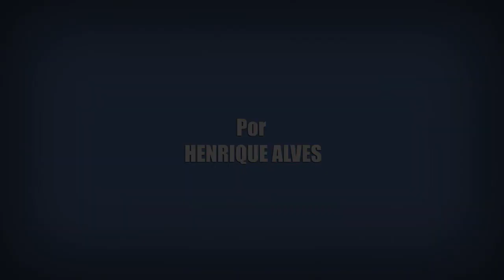8 FATOS SOBRE CÍRCULO DE FOGO: THE BLACK (Anime Netflix)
Nesse vídeo eu trago 8 Fatos e Curiosidades sobre Círculo de Fogo: The Black (Pacific Rim: The Black, 2021), novo anime original da Netflix e que faz parte da franquia de filmes Círculo de Fogo.

Crítica Sobre Muitas Coisas de Círculo de Fogo: The Black (Pacific Rim: The Black, 2021).
Fatos e Curiosidades sobre Círculo de Fogo: The Black (Pacific Rim: The Black, 2021).
Crítica Sobre Muitas Coisas do Anime de Círculo de Fogo (Pacific Rim: The Black, 2021).